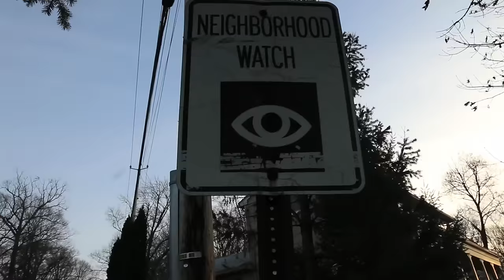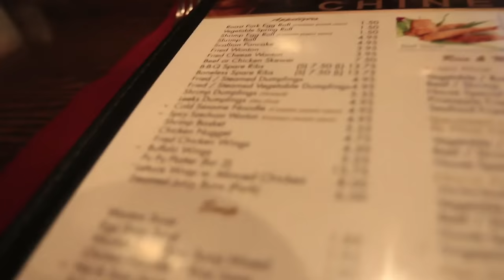BORING JULIETTE VLOG (PART 1)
Jesse and Juliette take a little trip to Washington Rock!

FAN MAIL:
RiDGiD STUDiOS